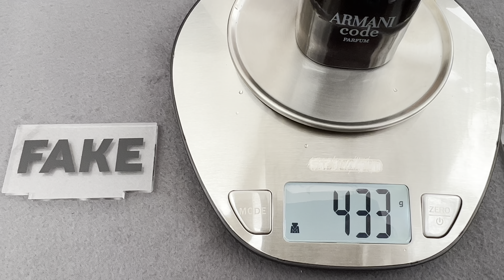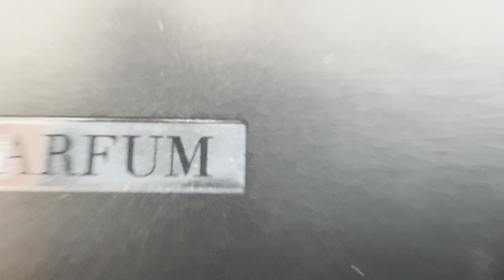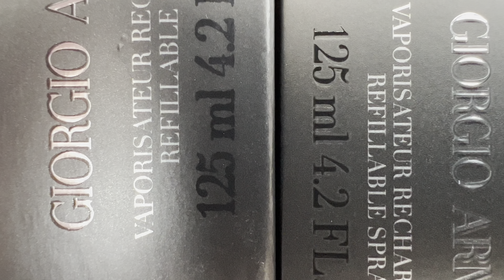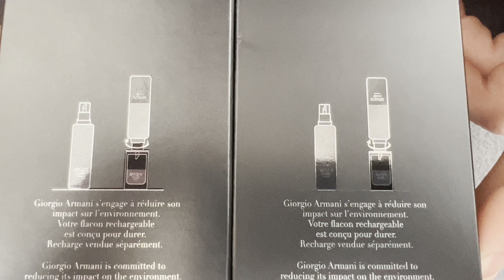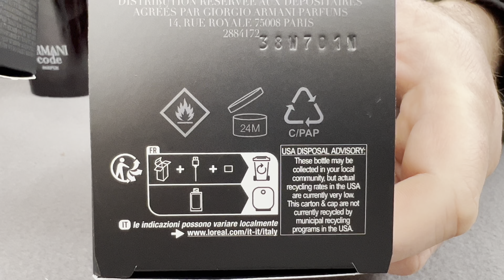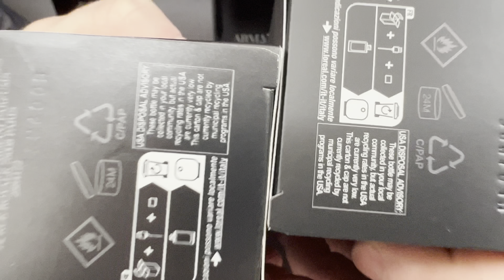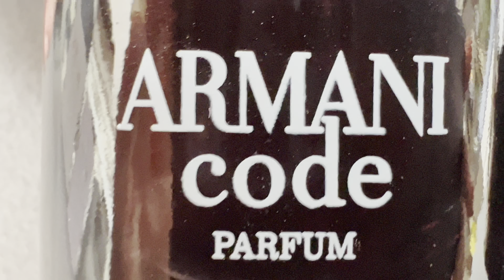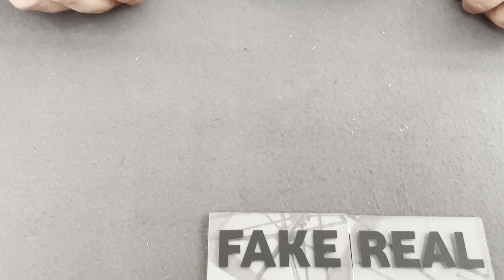Fake vs Real Armani Code Homme Parfum 125 ml Perfume / How to spot fake Armani Code Fragrance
Fake vs Real Armani Code Homme Parfum

How to spot fake Armani Code Homme Parfum

The smell of the fake perfume is very close to the original one, but the authentic Armani Code Homme Parfum perfume persists for 24 hours on clothes.

The original Armani Code Homme Parfum perfume costs 110 dollars, the price of the fake perfume is between 40 - 60 dollars.

The only safety element on the front of the box that differentiates the fake from the original... is the text 125 ml, which is thicker on the fake... compared to the original, which is thinner... see the video.

Both boxes have engraved serial numbers, the engraved serial number must be identical to the serial number on the bottom of the bottle... in the example from the video... the fake serial number is located on the bottom back of the bottle. If this safety element is missing... then you will surely face a fake perfume.

The original bottle pressing button has a white nozzle, compared to the fake one which has a black nozzle.

The text on the face of the original ARMANI CODE PARFUM... is thinner, compared to the fake one, which has thicker writing.

The bottom of the original sticks has a blue sticky label, compared to the fake one which is transparent.